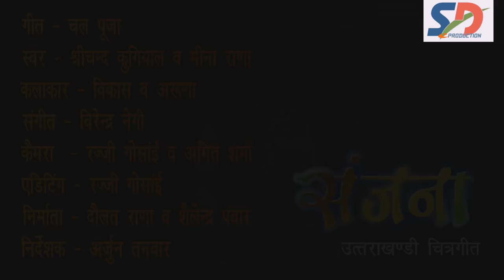Chal Puja by Srichand Kugiyal (Video 2016) || Garhwali Song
Label - SDe Production
Song - Chal Puja
Voice - Shrichand Kugiyal & Meena Rana
Artists - Vikas & Aruna
Camera - Rajji Gosain & Amit Sharma
Editor - Rajji Gosain
Director - Arjun Tanwar
Co Producer - Shailendra Panwar
Producer - Daulat Rana
Social Media & Website Maintenance - Keshav Mamgain & Laxmi Panwar
Assistant - Ravi Nautiyal, Ravi Khandwal, Akhilesh Nautiyal, Shivanand Naudiyal, Sushil Mamgain, Ankush Bhandari, Arvind Raj
Thank You So Much By : SDe Production

Check out some of the Folk Videos, Daulat Rana